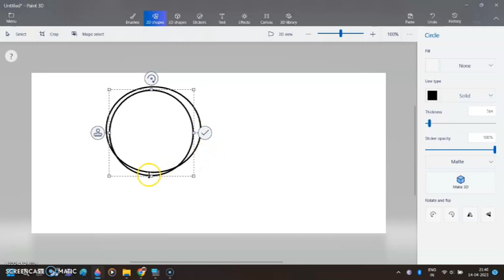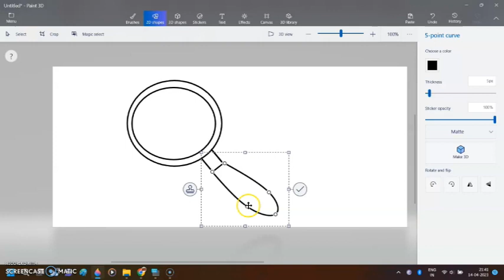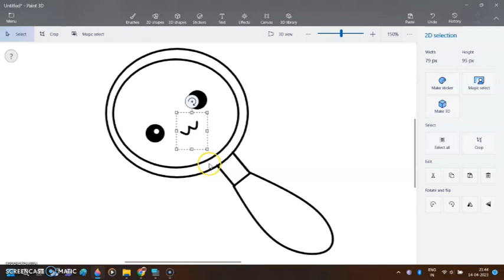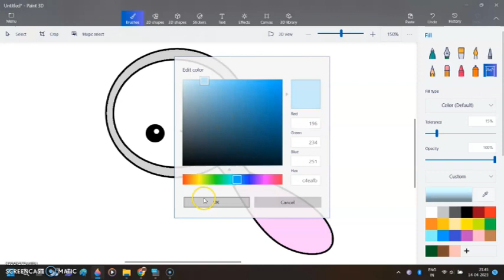How to draw a cute magnifying glass